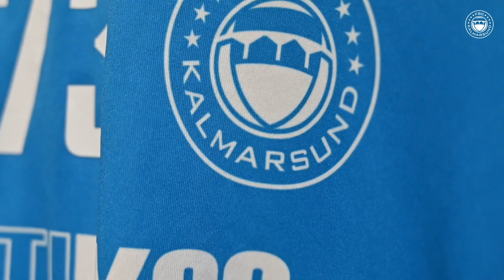FBC Kalmarsund - Växjö Vipers | Semifinal 2:7 | Inside FBC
Bilder och sändningsrättigheter:
Sportexpressen Play

Filmen skapad av:
Timmy Annerbrink, Samuel Björn, Morgan Lidman & Daniel Wiberg